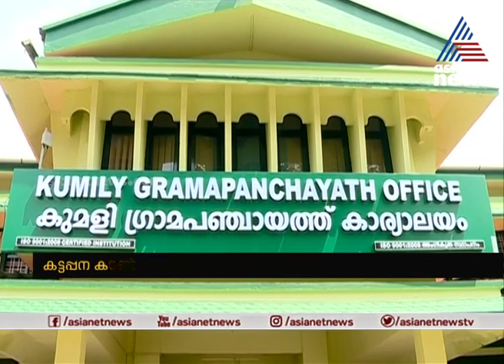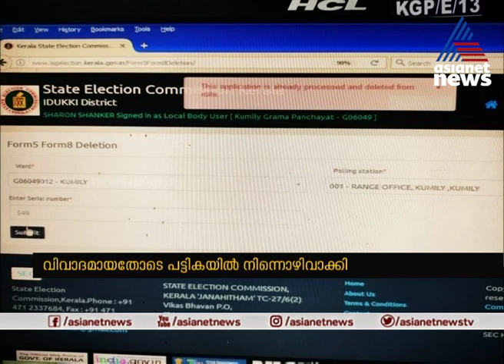പഞ്ചായത്ത് തെരഞ്ഞെടുപ്പ് മുന്നിൽകണ്ട് ഇടുക്കിയിൽ വ്യാപകമായി ഇരട്ടവോട്ടുകൾ ചേർക്കുന്നു | Dual Votes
Dual Votes in Idukki